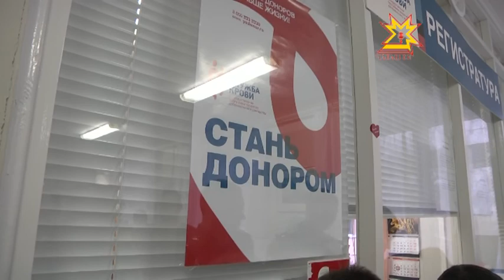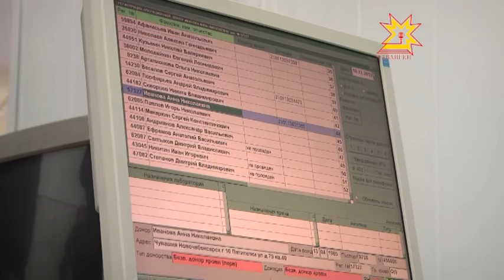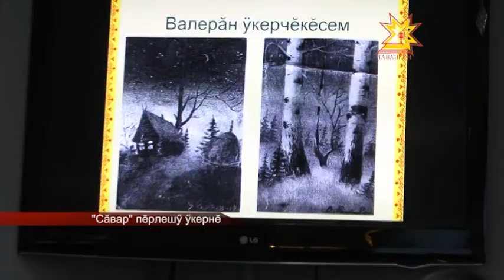Республика 10.12.2013 (на чувашском)